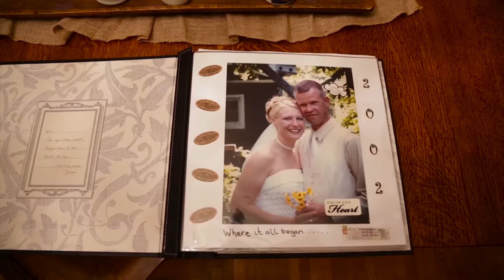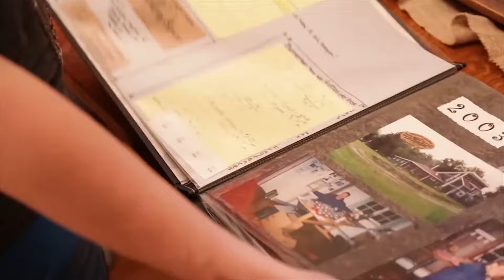The Milkhouse Journey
Milkhouse Candles began as a hobby in 2002. Today, Milkhouse Candles is continuously focused on producing the highest quality and cleanest burning soy & beeswax candles on the market.